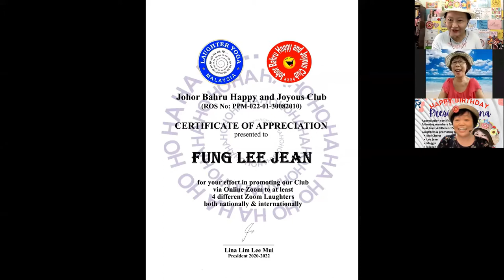President Lina's birthday celebration 2021 via Zoom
21st July 2021
President Lina's birthday celebration 2021 via Johor Bahru Happy and Joyous Club daily Zoom Laughter. Presentation of Appreciation Certificates to 8 deserving club members.